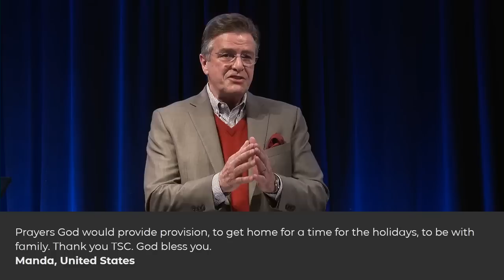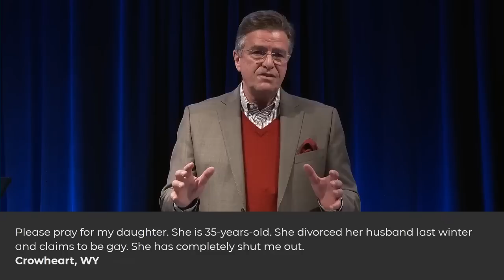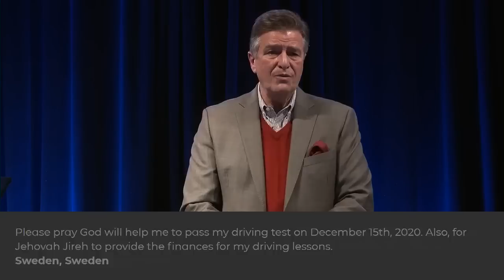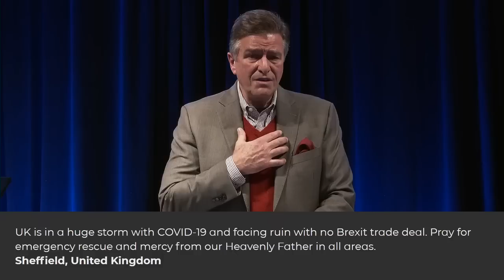Luke 2021 by Carter Conlon